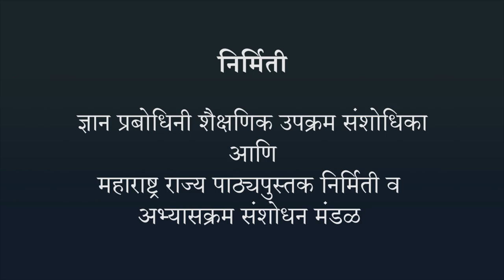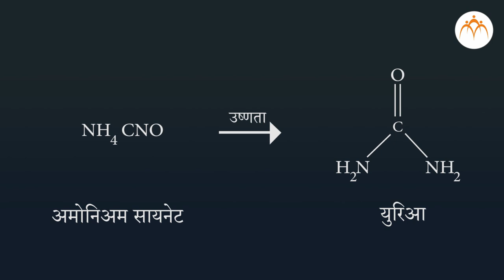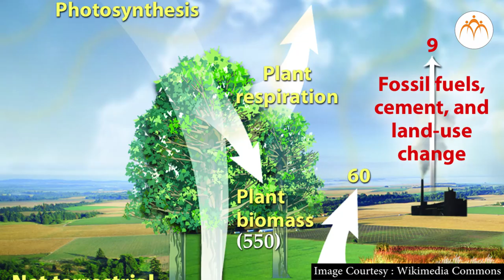कार्बन मूलद्रव्याची ओळख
कार्बन : एक महत्त्वाचे मूलद्रव्य